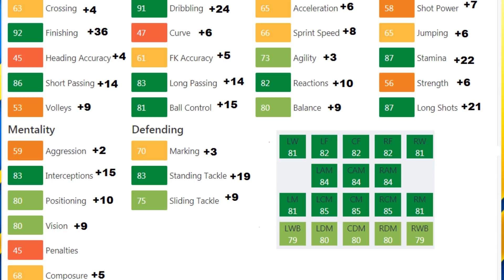FIFA 19 | Mykola Shaparenko | Growth Test + Gameplay